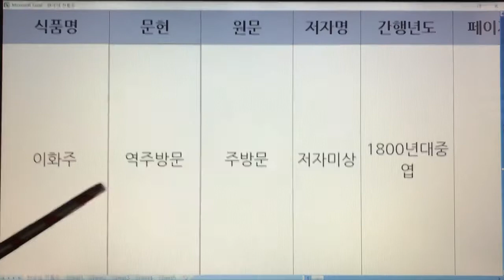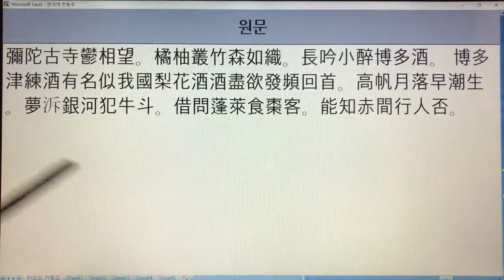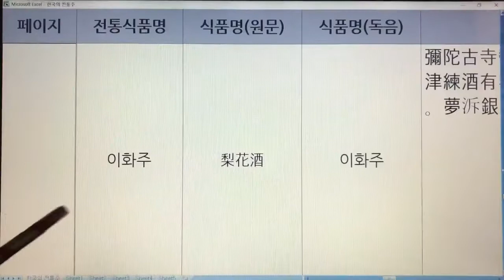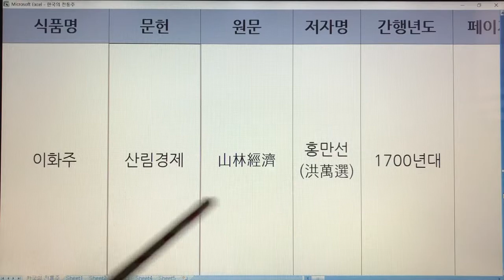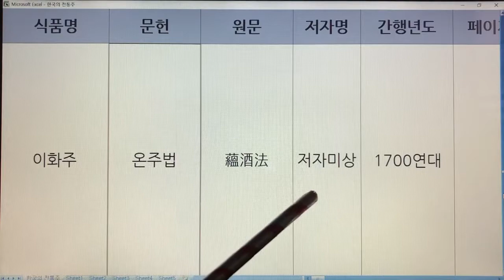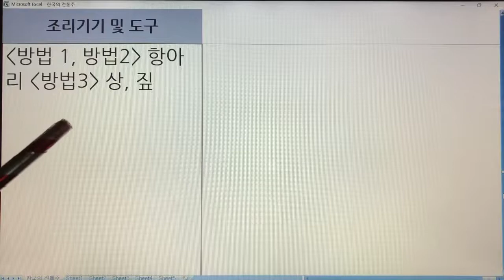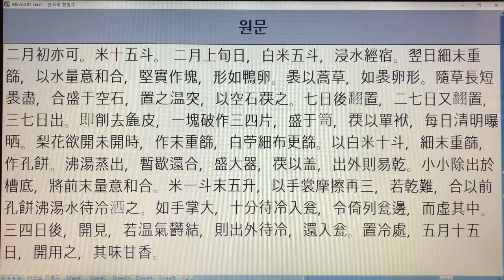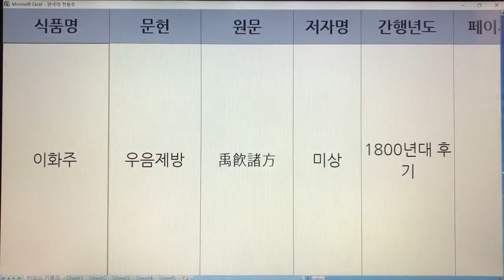184. 한국 전통술(Korea Traditional Sake) - 이화주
184. 한국 전통술(Korea Traditional Sake) - 이화주

184. 이화주 - 역주방문,주찬,해유록,음식디미방,주방문,산림경제,온주법,주방문,산가요록,우음제방